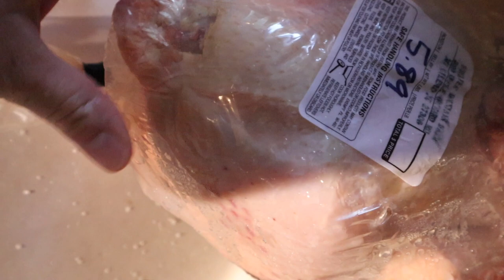My Health Isn't Good / Trying Carnivore Diet for 30 Days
I (Michelle) have truly been struggling lately with my mental and physical health. I suffered from postpartum depression last year that seems to keep popping back up. I've also got some major skin irritation & eczema. I've been seeing a holistic doctor and supplements aren't helping. I'm pretty desperate to find a solution, so we are trying the carnivore diet after some pretty amazing testimonials from friends.